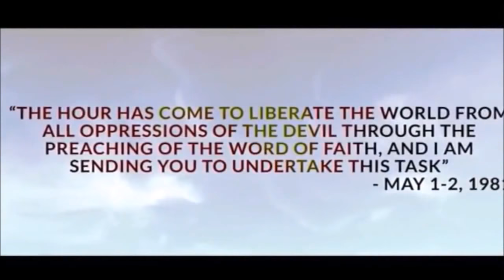The Faith Theatre